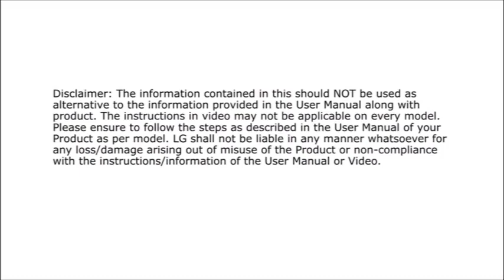LG DIY| Preservation of Fruits and Vegetables in refrigerator for a long time.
Witness some essential tips to keep fruits and vegetables fresh for longer in the refrigerator.

LGSide by Side Refrigerator: How to remove and refix shelves and Crisper Drawer Correctly

LG Side by Side Refrigerator: Display Buttons not working or functioning

Know Your LG Refrigerator - Types Of Noises In Side-By-Side Refrigerator